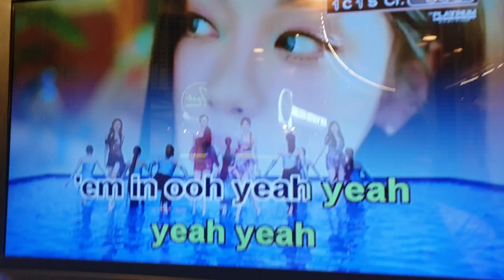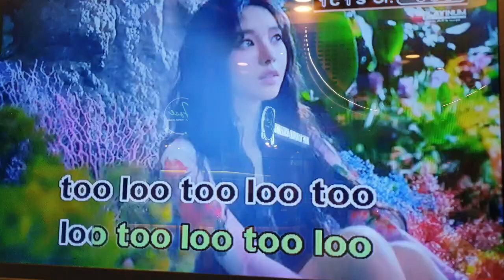videoke score 92